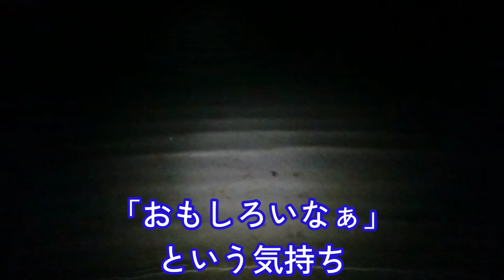【釣りエサ】😲ニョロニョロがたくさんいた！【バチ抜け】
夜の干潟で生き物の生態を観察しました。